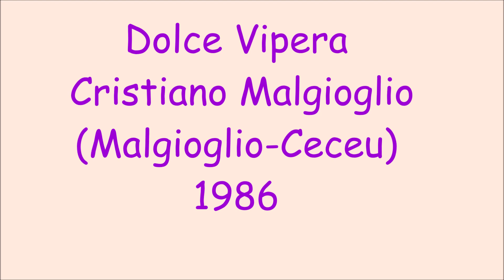Dolce Vipera - Cristiano Malgioglio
Malgioglio - Cecei 1986